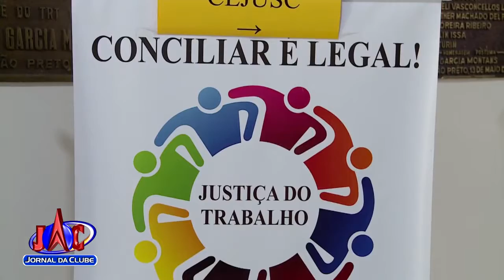Semana nacional da conciliação vai até sexta-feira - Jornal da Clube 2ª Edição (22/05/2018)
Até sexta-feira, o fórum deve agilizar processos que estão em trâmite no judiciário.